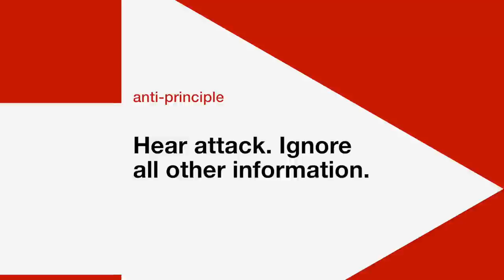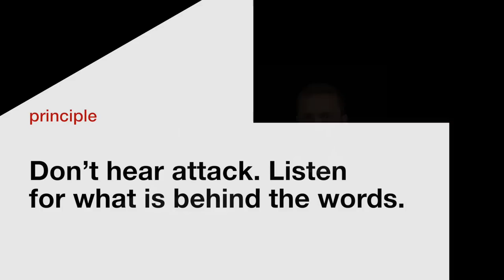Principle 1: Don't Hear Attack- Listen For What is Behind the Words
A super short film from Dana Caspersen, conflict mediator and performing artist with The Forsythe Company.

With Roderick George and Riley Watts.
Animation and editing: Philip Bussmann
Voice recording: Thomas Forsythe
Voice: Dana Caspersen

Music: Varatio 8 a 2 Clav. The Goldberg Variations. Johann Sebastian Bach. Played by Kimiko Ishizaka.

Principle 1 from the book, "Changing the Conversation: The 17 Principles of Conflict Resolution", written by Dana Caspersen, produced and packaged by Joost Ellfers Books, published by Penguin.